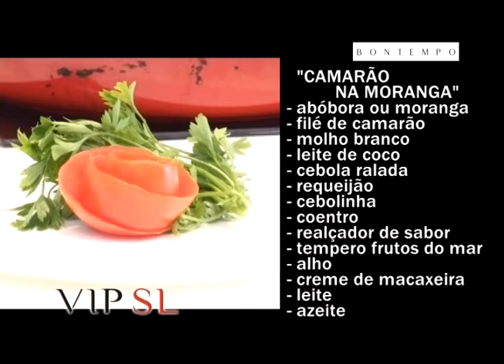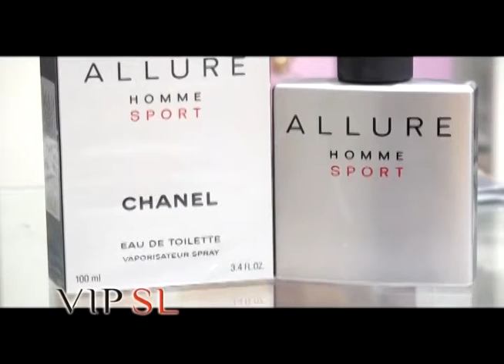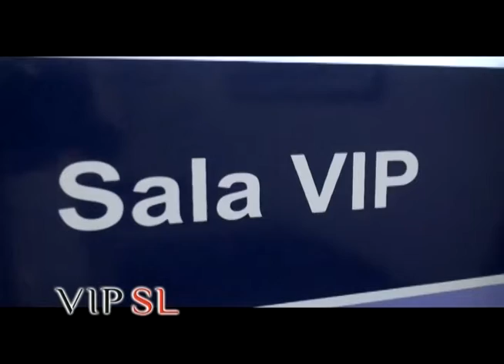VIP SL 09/07/14